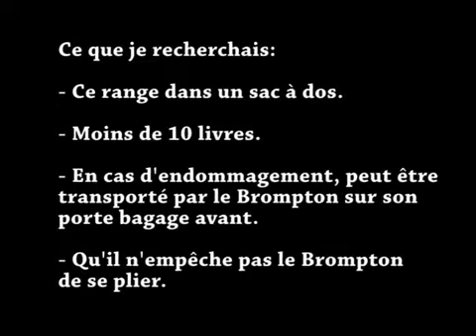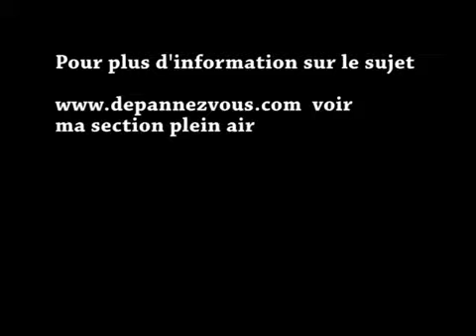Mon vélo Brompton Remorque pliable Bike trailer